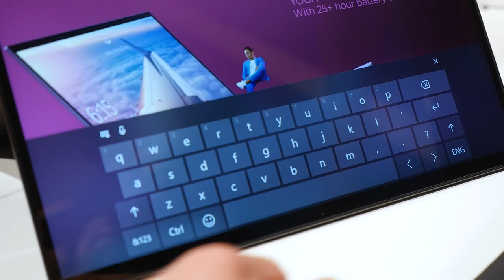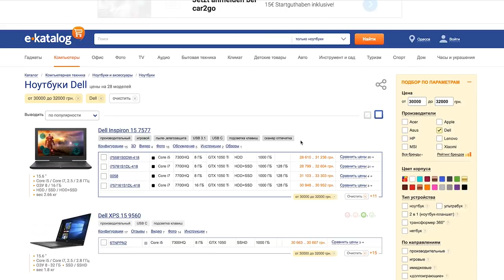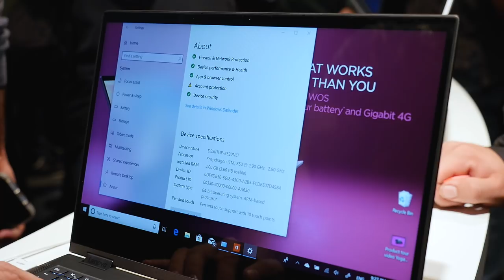Первый гаджет на Snapdragon 850 и он НА ВИНДЕ!